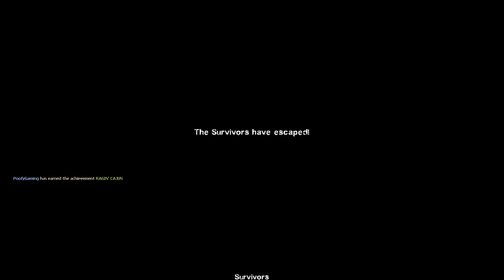SWAMP FEVER - Left 4 Dead 2 (Blind) - feat. Angyem and Scizor_g45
In this episode, we jump into the bayou to eventually get to a boat that will save us. In the meantime, I blabber out some really nasty words that I had to censor. I'm still sorry...

I'm playing this game together with Angyem and Scizor_g45.

Left 4 Dead 2 is a cooperative first-person shooter video game developed and published by Valve Corporation. The sequel to Turtle Rock Studios's Left 4 Dead, the game was released for Microsoft Windows and Xbox 360 in November 2009, and for OS X in October 2010, and for Linux in July 2013.

Like its predecessor, Left 4 Dead 2 is a first-person shooter with a heavy emphasis on cooperative gameplay. The game presents five new campaigns, each composed of three to five smaller levels. As in the first game, each campaign is presented in menus and loading screens as a film starring the four Survivors; and features, upon completing a campaign, a faux credits screen which acts as the final scoreboard for the players and recaps certain performance statistics for the group. In every campaign, most levels involve the Survivors attempting to reach a safe zone and close the door once they are all safely inside. However, the final level in each campaign requires the Survivors to call for rescue and either survive a prolonged onslaught until rescue arrives, pass through an especially challenging gauntlet of Infected to reach an escape vehicle, or (in Dead Center and The Passing) collect and utilize fuel cans to enable their escape.

Each Survivor can carry one each of five categories of equipment: primary weapons, secondary weapons, throwable weapons, major medical supplies (which also includes ammunition upgrades) and minor medical supplies. Primary weapons are broken down into four tiers based on their availability and attributes. Tier one weapons (such as the SMG and Chrome Shotgun) deal damage relatively slowly and serve as basic offensive weapons. Tier two weapons (such as the Assault Rifle and Combat Shotgun) deal damage faster and often appear in later maps of each chapter. The two tier three weapons (Grenade Launcher and M60) differ from tier one and two weapons both because of their rarity and because players cannot refill their ammunition from ammunition dumps. They deal damage quickly at the cost of limited ammo. Tier four weapons are all mounted weapon systems and carry unlimited ammunition. The mounted weapons deal damage the fastest, but at the cost of overheating after a period of non-stop use. The mounted weapons are in set positions in maps and have a fixed arc of fire.

PoofyGaming is my YouTube gaming channel. I play lots of different Indie games, Obscure games and Forgotten games, from old classics, to new releases. If there's anything you'd like to see me play, drop me a comment and I'll see what I can do!